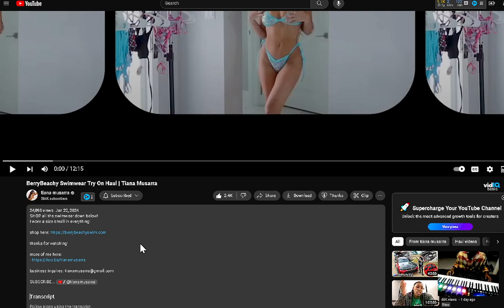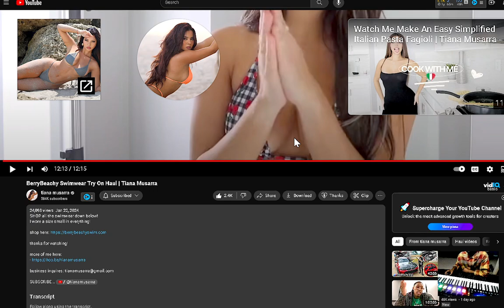BerryBeachy Swimwear Try On Haul Tiana Musarra IanTheProducer Tv Reacts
iShowLove Reacts To BerryBeachy SwimwearTry On Haul  Tiana Musarra reaction

God Bless You & Your Family :) $iandavidsonii